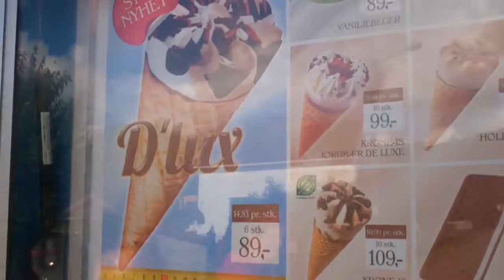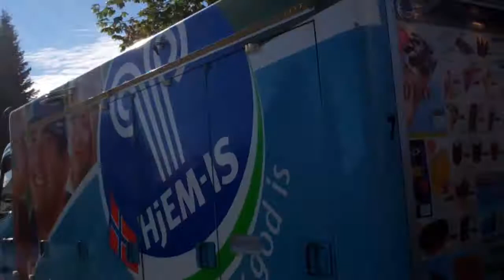Delicious Ice Cream! (8/31-11)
Very good on a hot day!